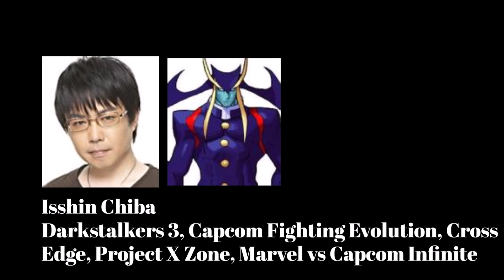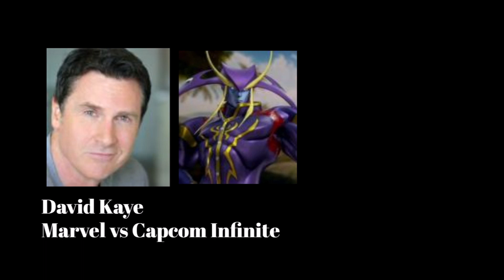Video Game Voice Comparison- Jedah (Darkstalkers)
Who's your favorite Jedah voice? Who do you want to hear next?